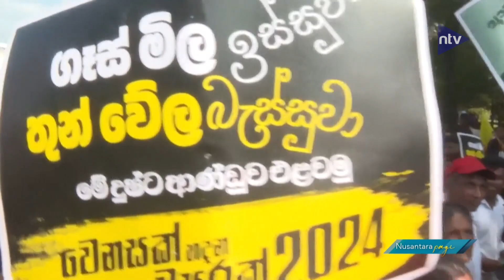Gagal Perbaiki Ekonomi Negara, Presiden Sri Lanka Diminta Mundur